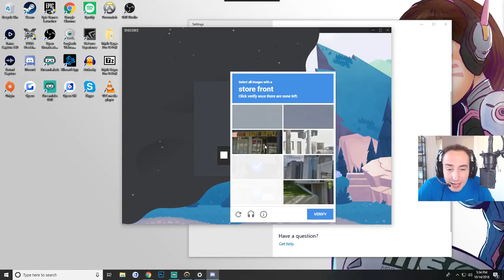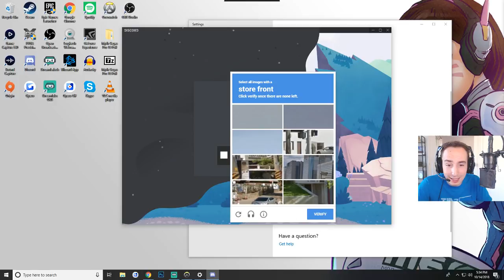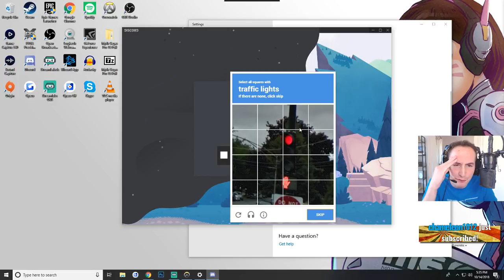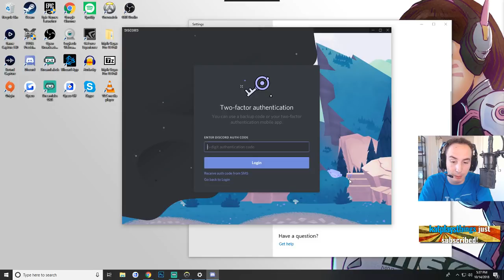Captcha is the DEVIL